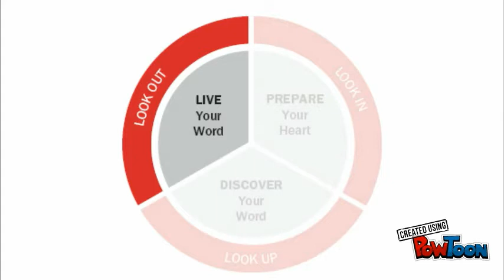Copy of One Word for Kids vo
2018 One Word-- Created using PowToon -- Free sign up -- Create animated videos and animated presentations for free.  PowToon is a free tool that allows you to develop cool animated clips and animated presentations for your website, office meeting, sales pitch, nonprofit fundraiser, product launch, video resume, or anything else you could use an animated explainer video. PowToon's animation templates help you create animated presentations and animated explainer videos from scratch.  Anyone can produce awesome animations quickly with PowToon, without the cost or hassle other professional animation services require.